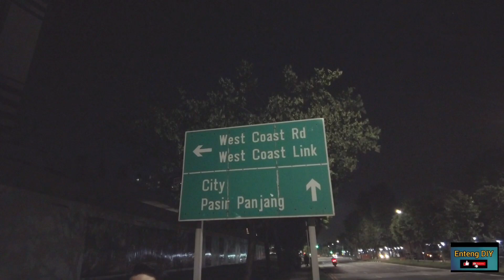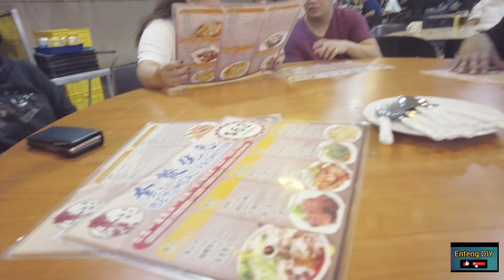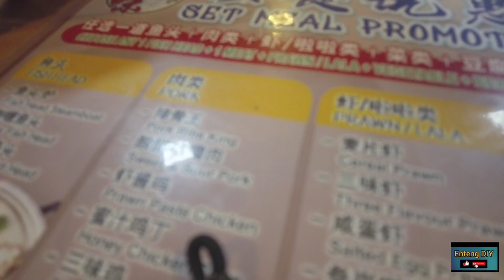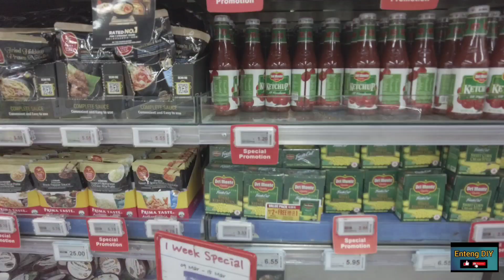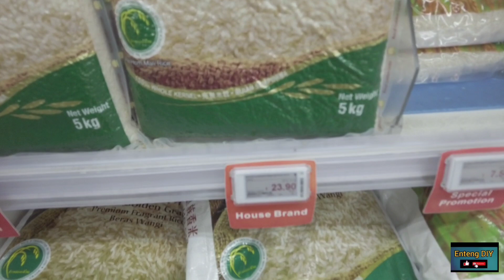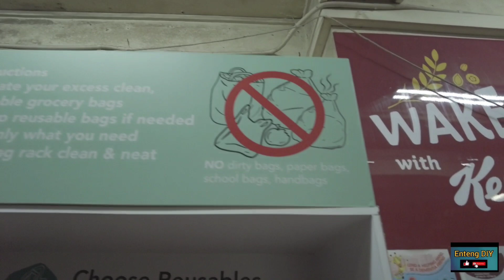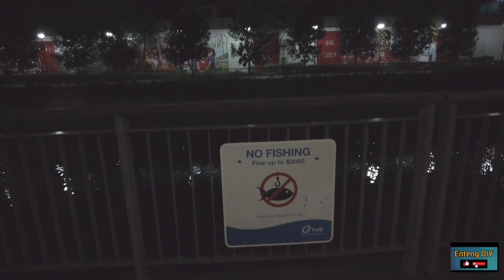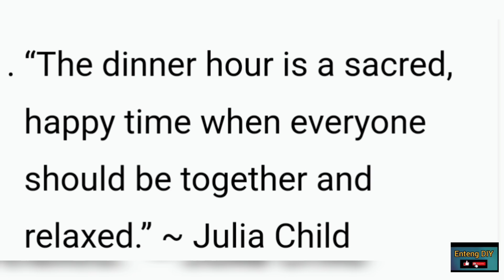Singapore night walk sa bay walk ng west coast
The dinner hour is a sacred, happy time when everyone should be together and relaxed.”